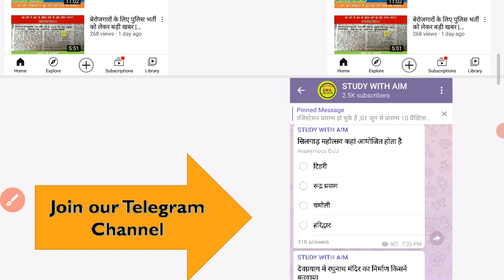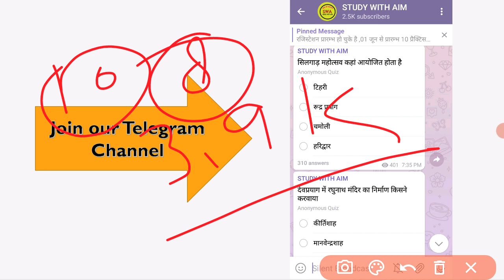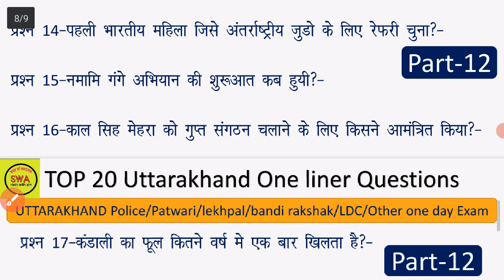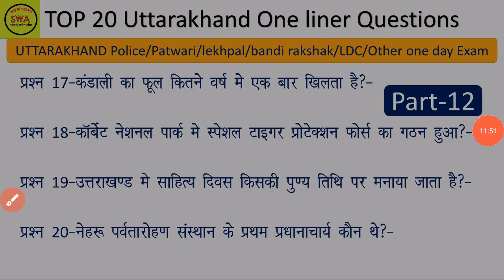Uttarakhand Top 20 question||Uttarakhand One Liner Gk||Pariksha Vani|| uksssc, ukpsc||mcq||part-12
Uttarakhand Gk Quiz||Uttarakhand Gk For Uksssc Exam,Ukpsc Exam Uttarakhand One Liner Gk Questions Uttarakhand GK MOST IMPORTANT Questions||UK GK One Liner

क्या आपको आते है इन सवालों के जवाब

uttarakhand questions and answers in hindi#STUDYWITHAIM
patwari/vdo/vpdo/uttarakhand police

उत्तराखंड सामान्य ज्ञान प्रश्न उत्तर 2021
उत्तराखंड सामान्य ज्ञान इन हिंदी
उत्तराखंड का सामान्य ज्ञान
uttarakhand gk
uttarakhand gk book
uttarakhand gk for pcs
uttarakhand gk forest guard
uttarakhand gk ke question
uttarakhand new gk
gk question of uttarakhand
uk gk question answer
uk gk for uksssc
uk gk one liner question

Uttarakhand Gk ,
UttarakhandGkQuiz,Uksssc द्वारा पूछे गए सबसे ज्यादा questions
uk book by ajay singh rawat
uk ka complete itihas
Ajay rawat book notes
uttrakhand gk notes
pariksha vani 2021
pariksha vani book notes
Uttarakhand Gk Quiz | Top 20 Most Important Question |
Uttarakhand Gk For Uksssc Exam,Ukpsc Exam
uk gk Uttarakhand Gk Quiz